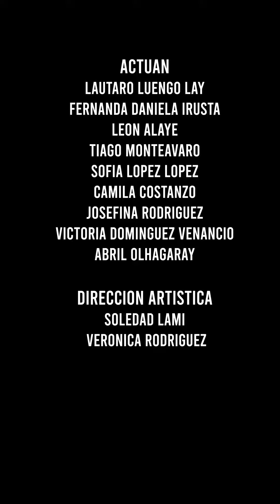Obra teatral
El Cumpleañitos surge a partir de la articulación entre la Dirección de Educación de la Municipalidad de Tandil a través de la Escuela Municipal de Teatro y la Dirección de Niñez en un esfuerzo conjunto por abordar, a partir de una experiencia estética, problemáticas que atraviesan las infancias y adolescencias: acoso escolar, acoso en las redes sociales, acoso callejero y otros tipos de violencias. ¡Te invitamos a conocerlos!